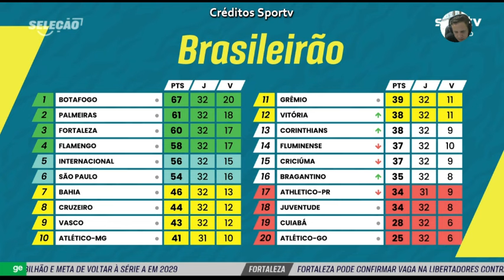Rizek rasga elogios a Filipe Luís técnico do Flamengo e crava vai ser em breve técnico da Seleção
filipeluis flamengo cruzeiro brasileiro Rizek rasga elogios a Filipe Luís técnico do Flamengo e crava vai ser em breve técnico da Seleção. Rizek elogiou muito atuação de Filipe Luís no começo do seu trabalho no Flamengo como treinador.